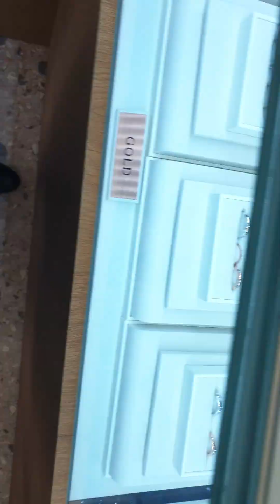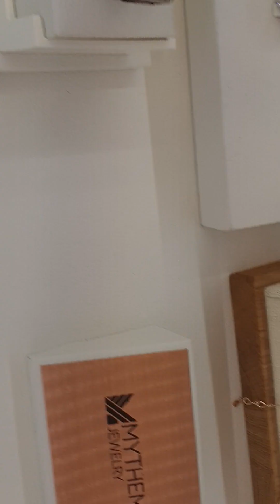오로쥬얼리 대전시청 앞 아르누보팰리스 1층 출구옆《 폴카언니 폴카티비》